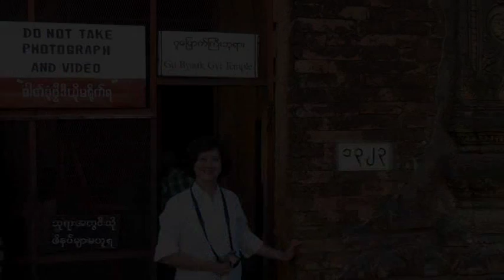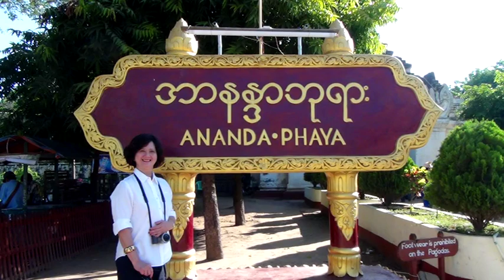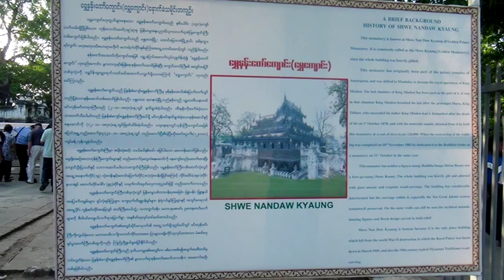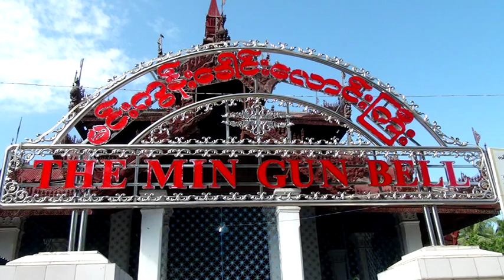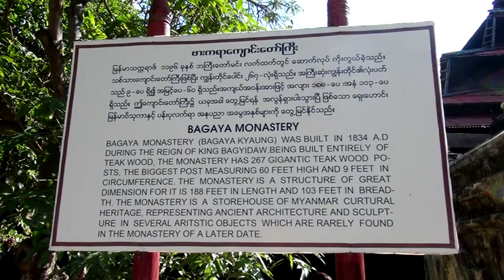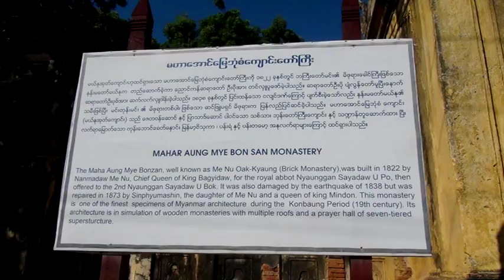MYANMAR_ Yangon, Bagan, Mandalay, Inle lake.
9Days in Myanmar with 4 domestic flights.

Mingalabar _Greetings_ from a land where time stood still for more than 40 years.
Our tour naturally took in all the must-see temples , pagodas, monasteries _ 24 in all.
YANGON :
1 .Chauk Htat Gyi Pagoda
2. Shwedagon Pagoda
BAGAN;
3. Shwezigon Paya, Bagan.
4. Htilominlo Temple
5 Manuha Temple, in Myinkaba village, Bagan.
6 Nanpaya Temple
7. Gubyaukgyi (Myinkaba)_ photos prohibited.
8. Dhammayangyi Temple_ photo stop only.
9. Shwesandaw Temple (sunset temple).
10. Tharabha Gate
11. Ananda Temple
. Toddy pit stop.
12. Mount Popa.
MANDALAY:
13.U Bein Teak Bridge
14. Mahagandayon Monastery
15. Mahamuni pagoda & Mahamuni Buddha.
Khmer bronze images in the temple.
16. Royal Palace.
17.Golden Palace Monastery (Shwenandaw Kyaung)
18. Mandalay Hill_ sunset.
19. Kuthodaw Pagoda.
20.MINGUN PAYA (PAHTODAWGYI)from across the Irrawaddy
21. Mingun Bell.
22. HSINBYUME OR MYATHEINDAN PAGODA
23. Bagaya Monastery.
24. Maha Aung Mye Bon Zan Monastery
25.Sagaing Hillls.

INKE LAKE / Heho:

26. Phaung Daw Oo Pagoda
27.Shwe Yan Pyay Monastery